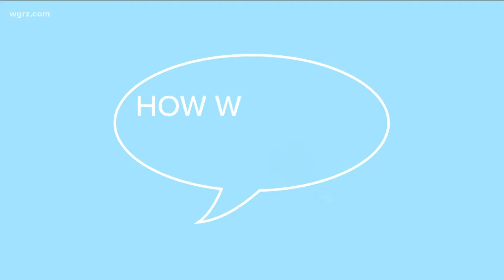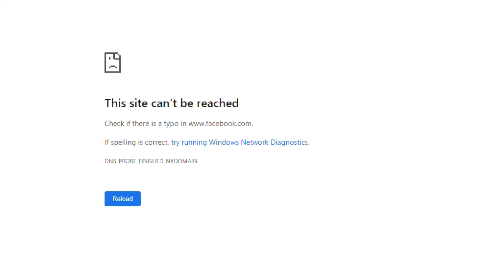Most Buffalo: How was your weekend?